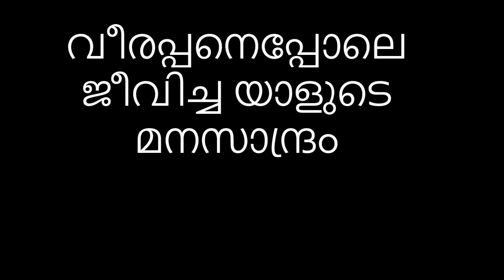ഏത് മനുഷ്യനും ഓടിച്ചെന്ന് അഭയം പ്രാപിക്കുവാനുള്ള ഗോപുരം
Malayalam Christian Message of Pastor Raju John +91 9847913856